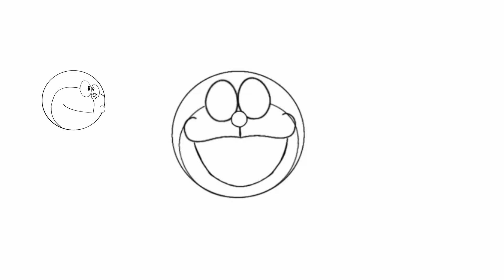How to draw DORAEMON step by step | Doraemon drawing | Shizuka | Nobita | Doraemon sketching | Art